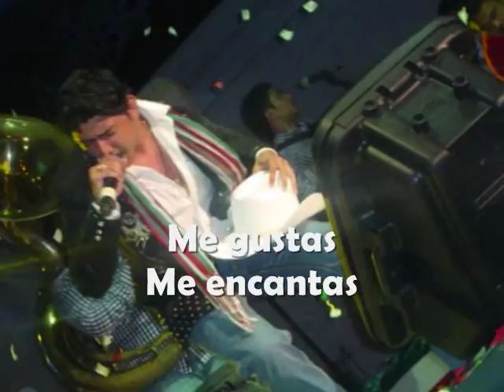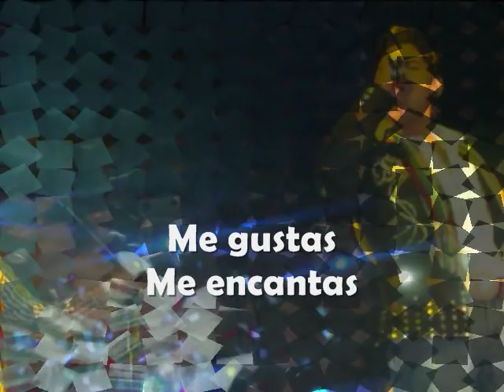Me Gustas Me Encantas Miguel Martinez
La Chica de mis Sueños es el primer material discografico de Miguel Martínez como solista donde plasma su talento al componer una de las canciones titulada "Donde Estes"